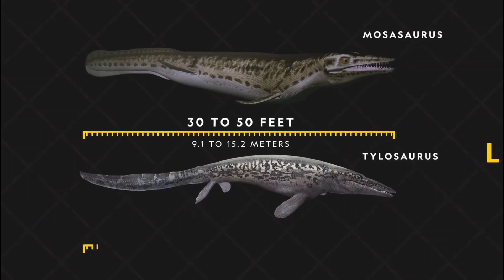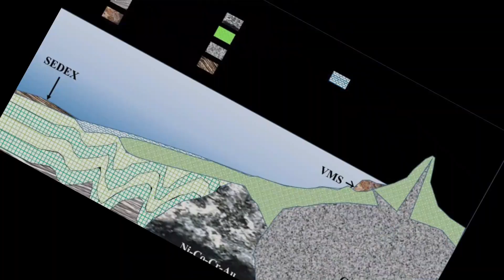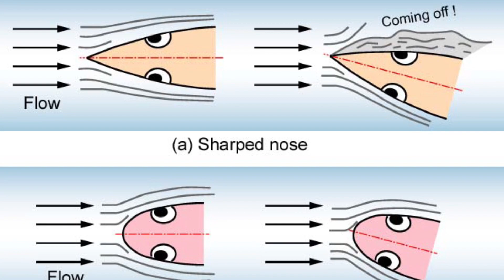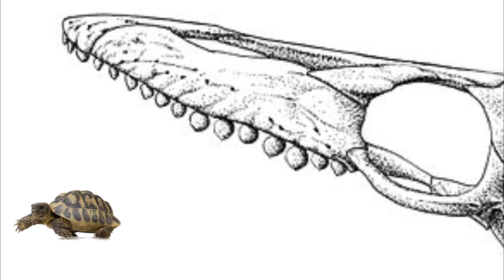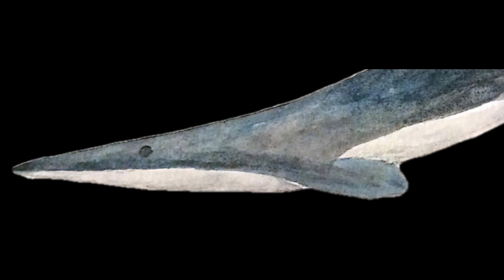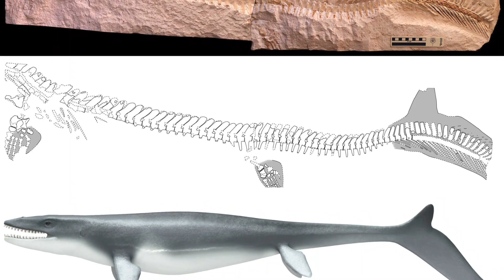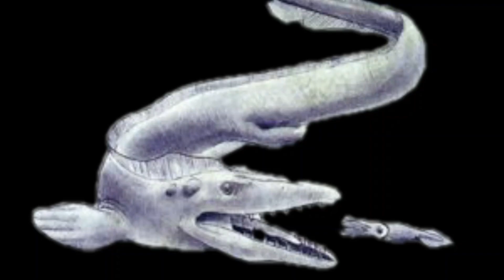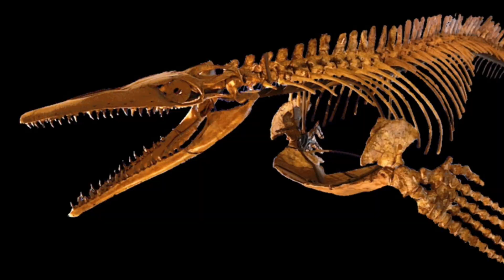20 Largest Mosasaurs that Once Ruled the World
20 Largest Mosasaurs that ever lived.
With the oceans today still shrouded in mystery, imagine what the
scenario must’ve been millions of years ago. In the Jurassic age, when
stupendously huge lizards crawled the surface of the earth, the waters
were infested by an array of marine pre-historic inhabitants. Rivalling
their land counterparts in ferocity and predatory skills, these marine
dwellers used to lurk in the deepest nooks and corners of their watery
habitat. In today’s video, we’re featuring the top 20 largest Mosasaurs
that have existed since the beginning of time. Anyway,
Let’s get right at it: